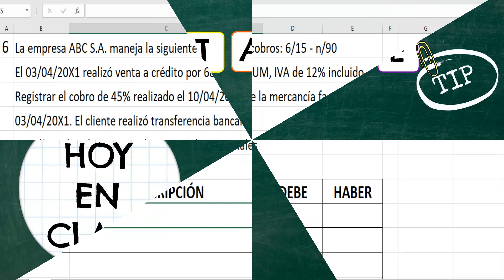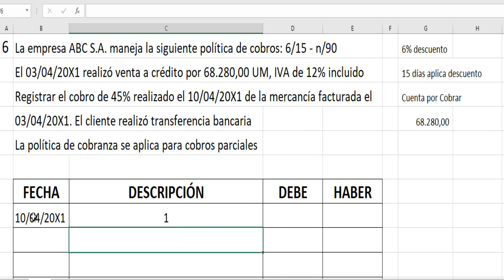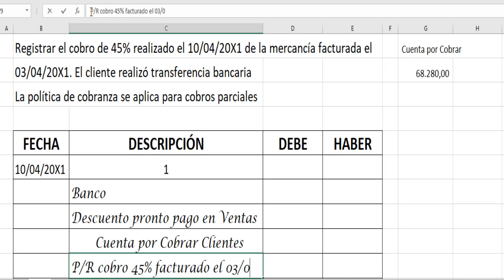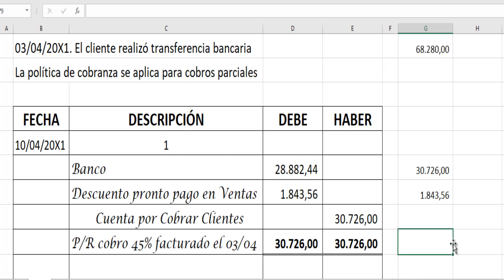¿COMO SE REGISTRA UN DESCUENTO POR PRONTO PAGO EN VENTAS?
Hoy en la clase realizamos el registro de un descuento por pronto pago en ventas; una vez que se realiza el cobro de una venta a crédito, si las empresas incluyen en sus políticas de cobranza los descuentos, se registra el mismo.